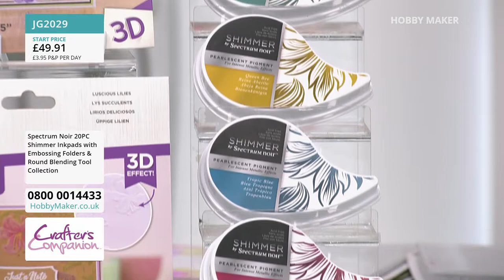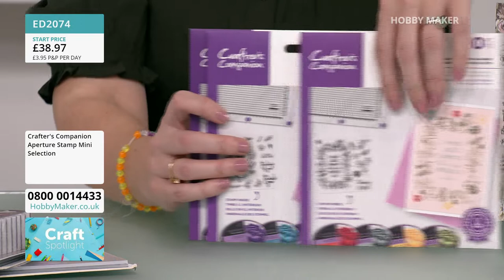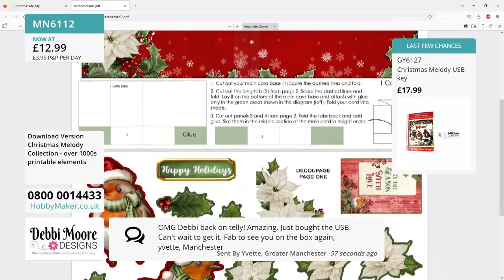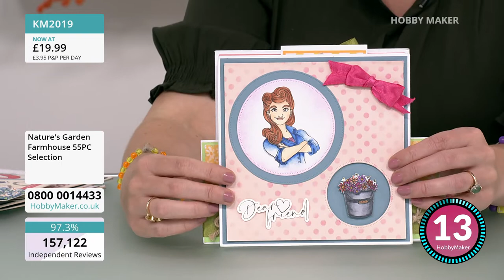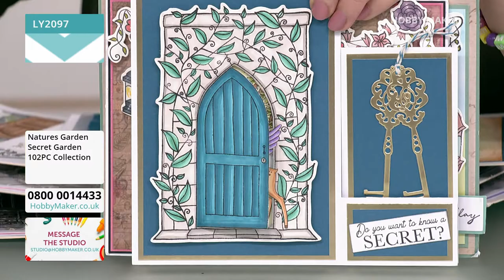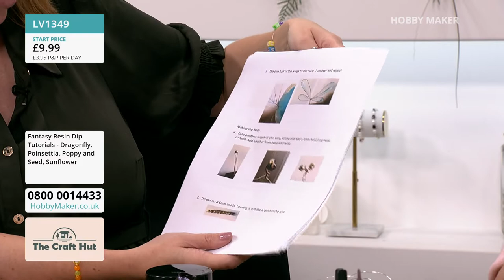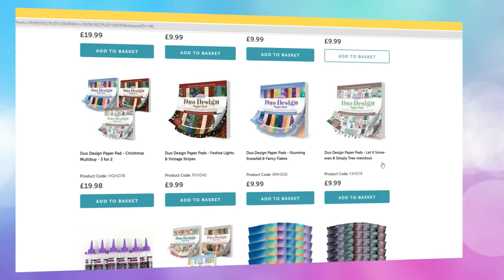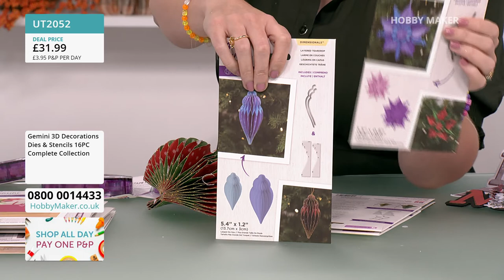28/10/2022 Crafters Companion, Debbie Moore Designs & The Craft Hut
Crafting Legend Debbie Moore brings her own unique designs to HobbyMaker, The Craft Hut is back with the ever so popular Resin Dip & Corrine is back with beautiful Decoupage Kits!